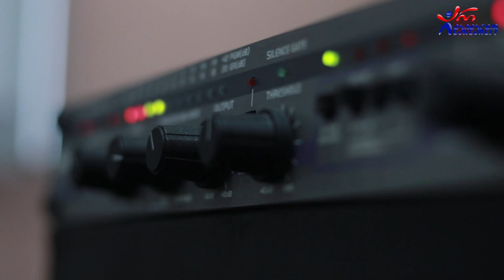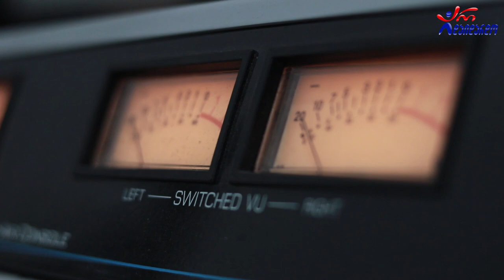ერისიონი - დიდოუ ნანა. Live არ დაიდარდო / Erisioni - Didou Nana. Live Ar Daidardo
2021 წ.  16 ივლისი
☛ პარასკევი - 17:00. გადაცემა "რადიო დუეტი თაკოსთან ერთად". სტუმრად ანსამბლი "ერისიონი". ცოცხალი შესრულება